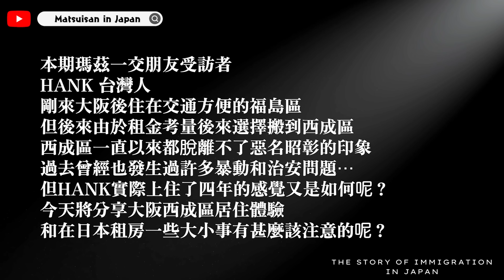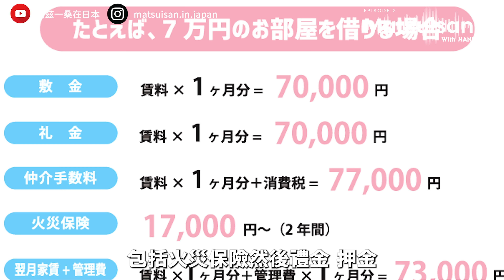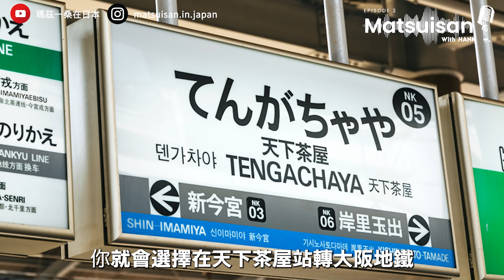大阪西成區當地治安好嗎？ 住過的當地人告訴你！｜聊日本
👇Chapters章節 :
0:00 精彩預告
0:22 西成區是怎樣環境
02:32 如何在西成找房子
04:35 日本租房花多少
06:34 租房還要找保證人
08:38 西成區周邊環境
10:11 西成閒聊
12:46 西成當地生活感覺
14:37 總結
15:34 下集預告

HANK的頻道 分享日本～ 訂閱起來！

誠摯邀請您接受瑪茲的採訪節目